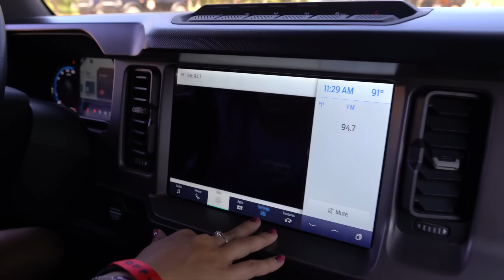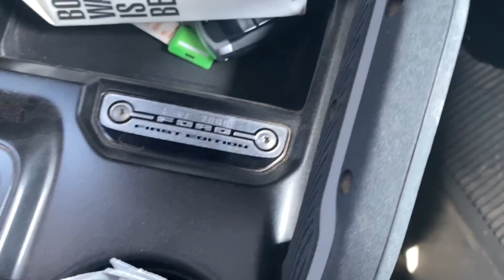Bilstein nos trajo a Texas a conducir el Ford Bronco y llevarlo al Extremo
🚨 Nuevo Video → Jeep Wrangler VS Land Cruiser 🔫 🚨 En el video de Hoy Probamos el nuevo Ford Bronco 2021 4 puertas, esta es la primera edicion, Fuimos invitados por Bilstein USA y ford para ser partes de una Prueba extrema en el Bronco Off Roadeo en Texas, espero que les guste el video.